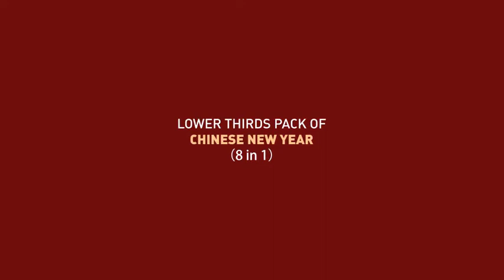Lower Third Pack of Chinese New Year(8 in 1) | After Effects Project Files - Videohive template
Lower Third Pack of Chinese New Year(8 in 1) MAIN FEATURES: Totally customizable, you can change the text, logo and animation. 10 seconds long each. Video tutorials included. 8 Types of lower thirds included. 1920×1080 FULL HD. No 3rd plug-in required. Font used in the project: DIN-BlackItalic. Bauhaus 93,DIN Black, DINCond-Black,DIN Alternate, CC2015 and above compatible. The Audio track in the preview video is not included in the download file.It isChinese New Year. VIDEO 02. VIDEO 03. VIDEO 04. SCREENSHOT OF THE PROJECT:

download Lower Third Pack of Chinese New Year(8 in 1) | After Effects Project Files - Videohive template